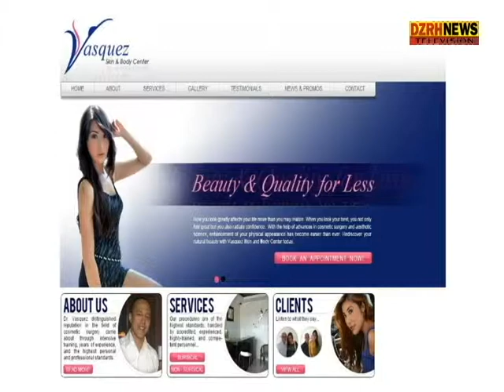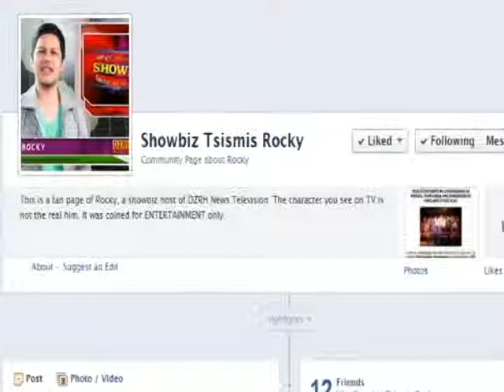Paolo Ballesteros, na-ospital!